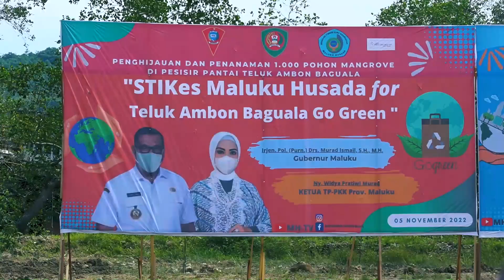Penghijauan dan Penanaman 1000 Pohon Mangrove di Teluk Ambon Baguala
Penghijauan & Penanaman 1.000 Pohon Mangrove di Teluk Ambon Baguala, Pohon Mangrove sangat penting untuk kita sebagai masyarakat yang hidup di pesisir pantai dan juga menjadi habitat untuk hewan laut, mari kita lestarikan bersama demi masa depan anak cucu kita.